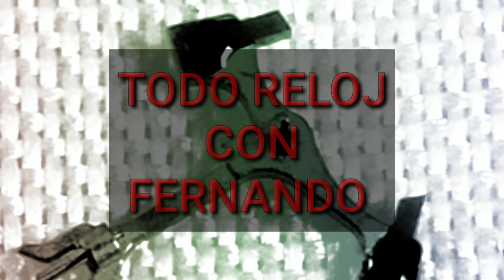Falso!!! Copia!!! Chafa!!! Me Salio Un SEIKO PRESAGE FALSO!!!!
En este video hablamos de un Seiko que salio copia!!!